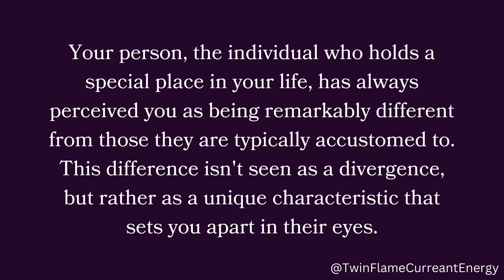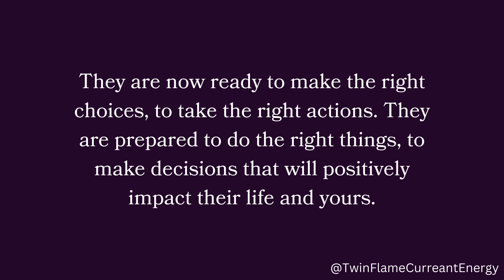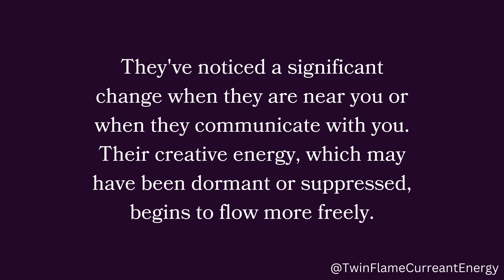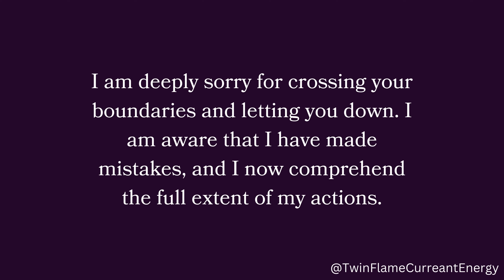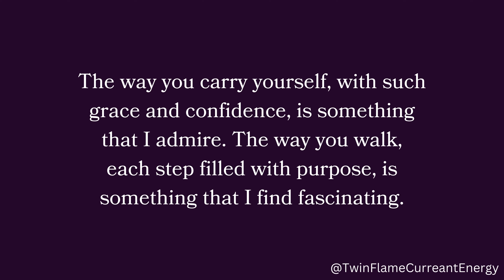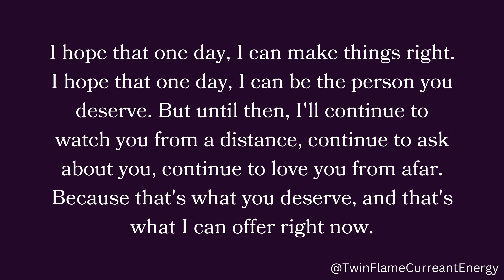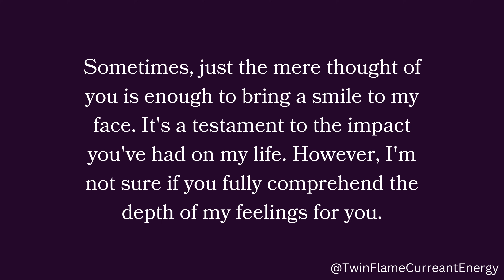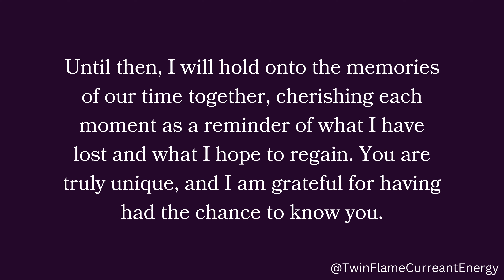You are silent, distant and letting them decide which is showing your person how mature you are...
You are silent, distant and letting them decide which is showing your person how mature you are...🤗❤️😘 Twin Flame DM To DF Today